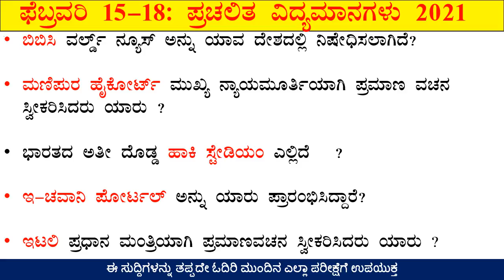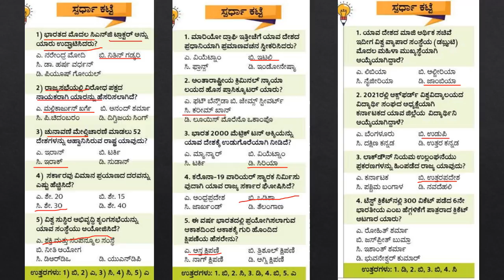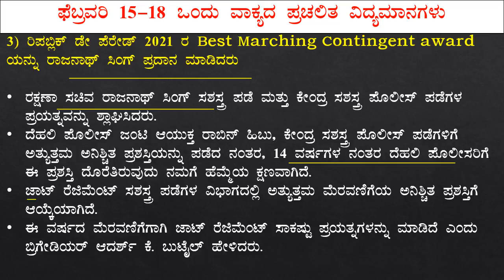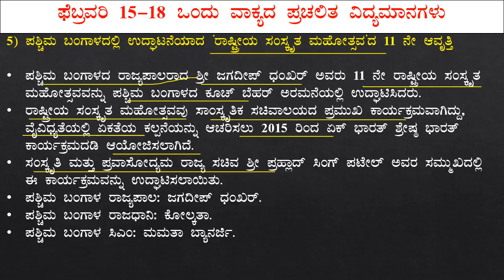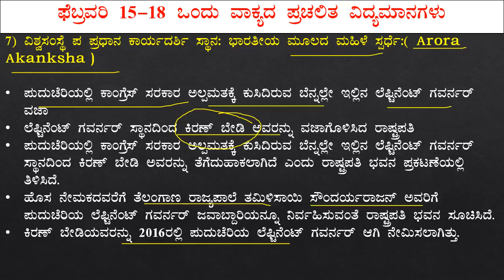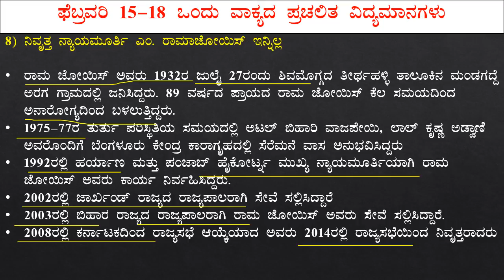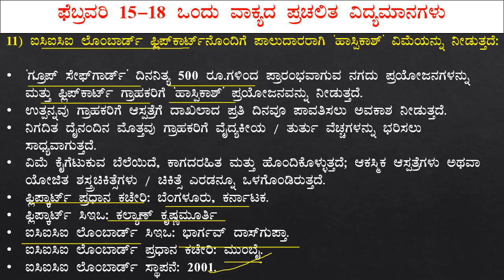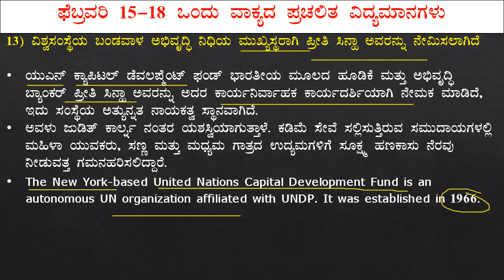15-18 Febraury(ಫೆಬ್ರವರಿ) Current Affairs Oneliners 2021 In kannada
Current Affairs Today 2021 february  : In this session, we discussed Current Affairs 2021 in our daily Morning Show from various sources like The Hindu Newspaper, Economic Times, PIB, PTI, Business Standard, News on Air, DD News Etc.

15-18  Febraury(ಫೆಬ್ರವರಿ) Current Affairs Oneliners  2021 In kannada  | Current Affairs in Kannada